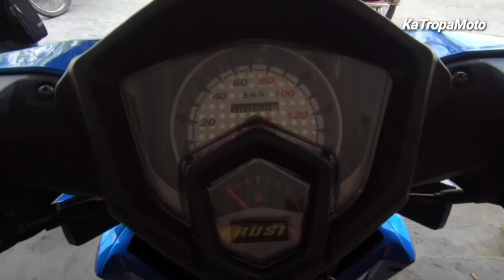NEW RUSI ROYAL 125 2020 VERSION | PRICE & INSTALLMENT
Above video is the New Version of Rusi Royal SC125 2020.

                     Price
           Cash - Php. 45,000
                 Installment
              Down Payment
                      2,000
   12 Months - 4,460 (300 Reb.)
   24 Months - 2,850 (300 Reb.)
   36 Mobths - 2,145 (300 Reb.)

KaTropaMoto Vlog
Ride Safe✌️

rusi royal 125 price philippines
rusi royal 125 price
rusi royal 125
rusi royal 2019 price
rusi motorcycle new model 2019
rusi royal 125 black
rusi motorcycle 2019 model
royal 125 rusi
rusi motors latest model
rusi motors classic 250 price